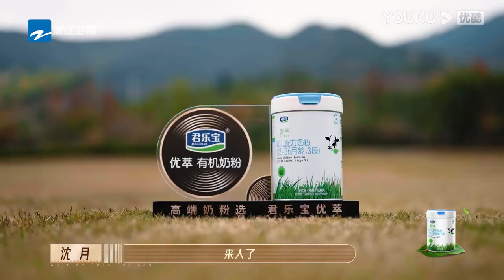深陷三角戀，沈月難以抉擇，兩個男人紛紛使出殺手锏 《無限超越班》